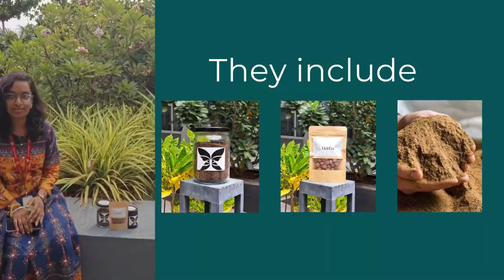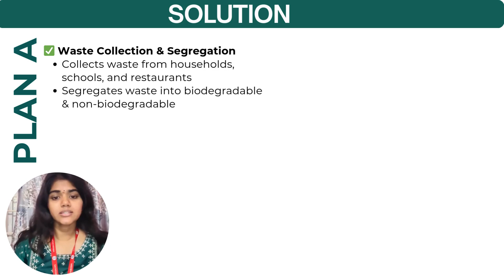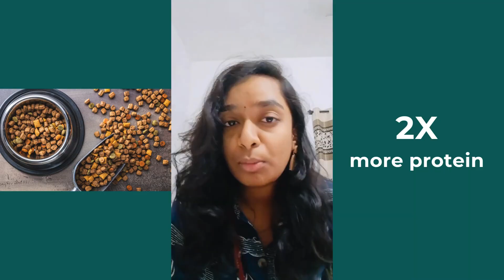🌟 UID - CYIF0209 | Team - VIVIDHRA | TOP 1000 Finalist | College Youth Ideathon 2025 🚀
🎉 Congratulations, Team VIVIDHRA! Your idea has made it to the TOP 1000 in College Youth Ideathon 2025 – where the brightest young minds turn ideas into reality!

📌 UID: CYIF0209
📌 Students: Banka Gireesh Patrudu | Peddinti Lakshmi Manognya  | Bandaru Ramya Chandra Rishitha | Vasa Basava Sampramardhan
🏫 College: Sathyabama Institute of Science and Technology

💡 Big Idea: "At Vividhra, we’re redefining waste management with an eco-friendly, zero-waste solution using Black Soldier Fly larvae. Our innovative approach converts organic waste into nutrient-rich compost and sustainable pet food, reducing landfill waste and pollution.
Watch how our process works and how we’re scaling up with automation!
Join us in building a cleaner, greener future!"

🗣 Tagline: "VIVIDHRA -VIVIDHRA -♻️ Transforming Waste, Sustaining the Future"